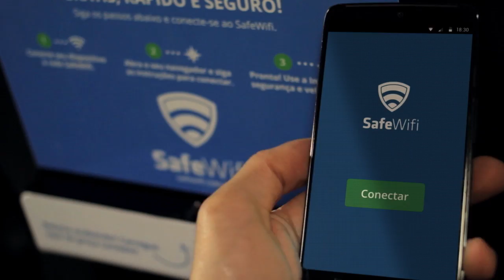Safe Wifi - Publicidade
Produção de vídeo para divulgar o novo produto Safe Wifi da empresa P SAFE.

Conexão ilimitada, segura e prática em taxis, bares e restaurantes que possuem o serviço.